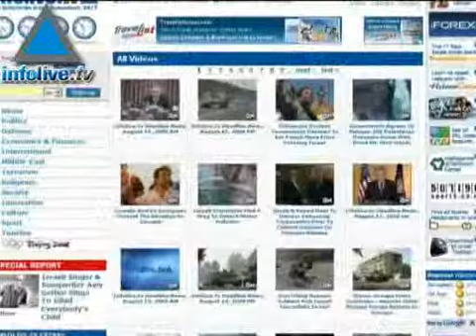Noticias de la mañana - 10/09/08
Los titulares de esta edición: Simposio de la ONU sobre el terrorismo en Nueva York.Peres dijo que las diferencias entre israelíes y palestinos son del 5%.Siria: Estados Unidos se opone a las conversaciones entre Jerusalén y Damasco.Líbano discurtirá el status de Hizbolá y su relación con el ejército.Atleta israelí insultó a China y luego se disculpó.